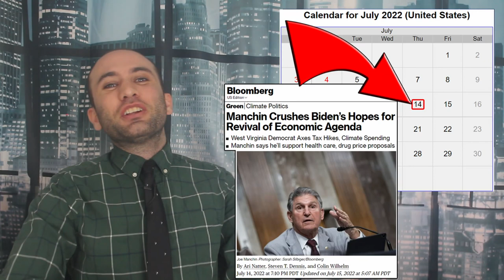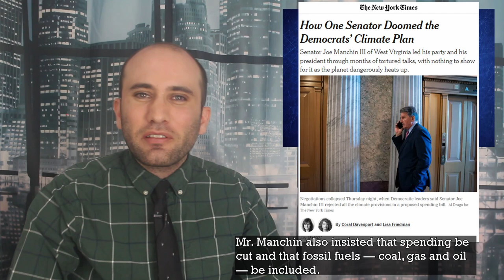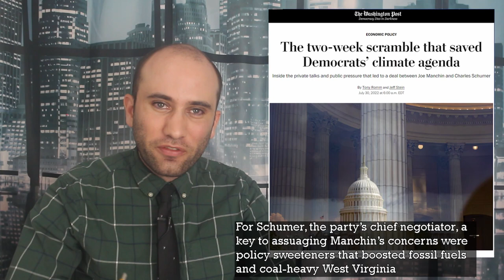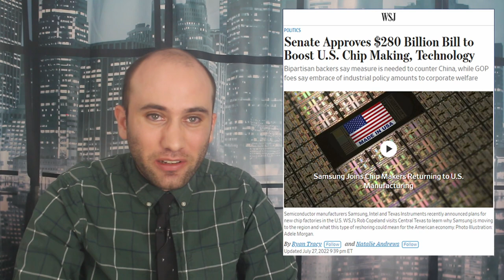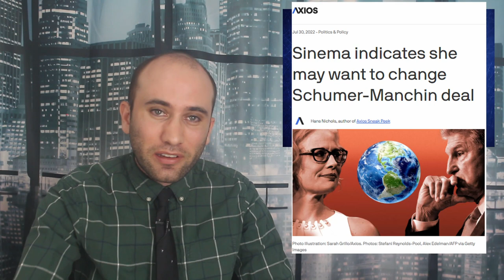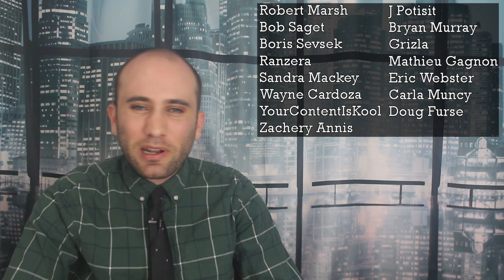Getting to Yes; The Manchin Schumer Deal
Joe Manchin and Chuck Schumer have been in years of negotiations. Recently, there have been a little bit of behind the scenes shenanigans. A viewer recently asked me to summarize the controversy. Here’s what happened.